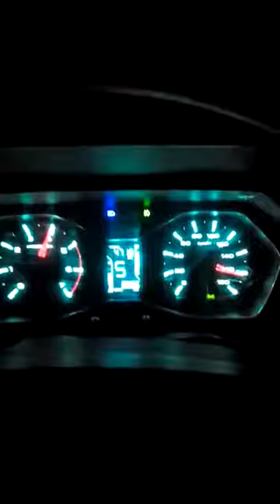S10 scorpio speed night drve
Long Drives passionately and relentlessly brings you the hottest automotive Videos

MY Gear
Best Cover For Iphone

Best Mic For Beginners
Best Startup Camera
Best Affordable Lens